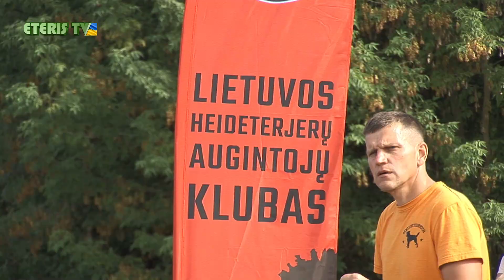ETERIS TV 2023.09.12 Po 4-ių metų pertraukos Šaltinėnuose vėl vyko Prienų krašto medžiotojų šventė.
Po 4-ių metų pertraukos Šaltinėnuose vėl vyko Prienų krašto medžiotojų šventė.